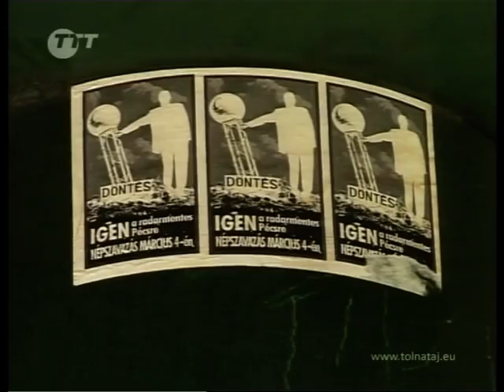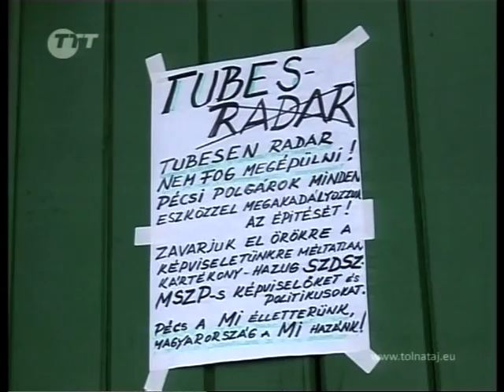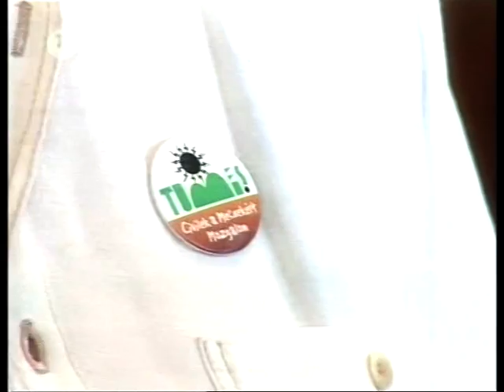2011.03.09. Tolnatáj Televízió Híradó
Tolnatáj Televízió Híradó a Medinán telepítendő 3D NATO radarról